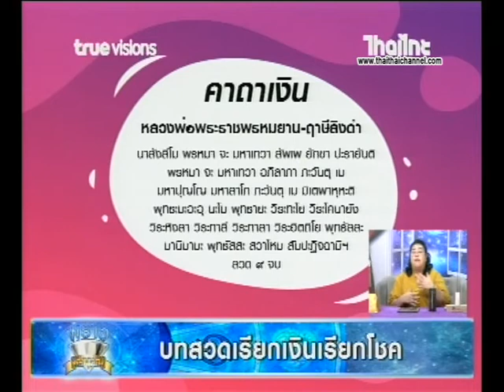พลังธูปปรับชีวิต | บทสวดเสริมสิริมงคล บทสวดเรียกเงินเรียกโชค | 24/07/63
โดย อ.เจน ธูปพยากรณ์